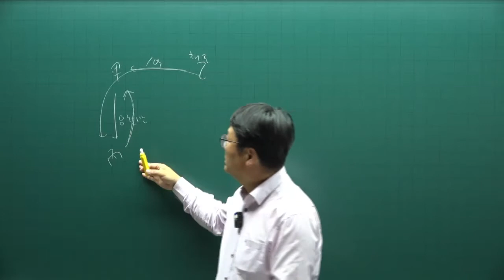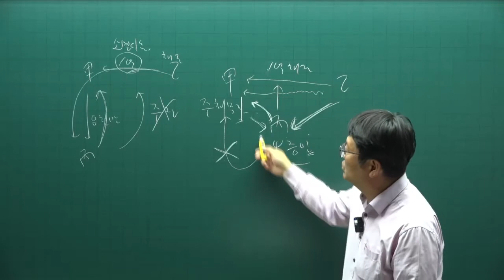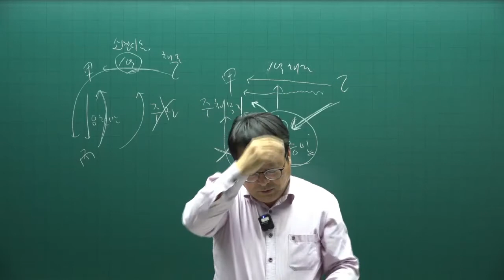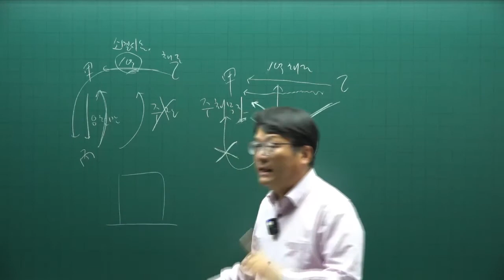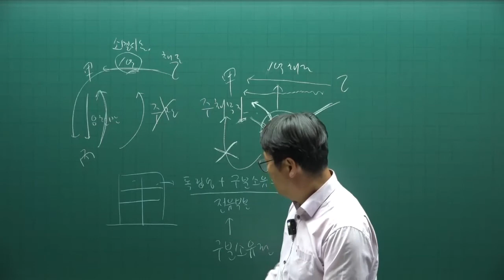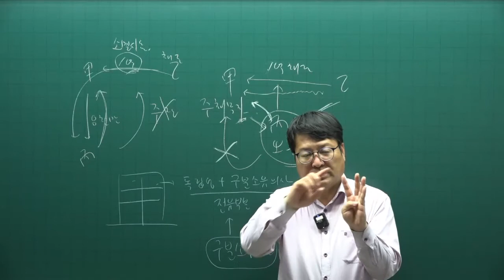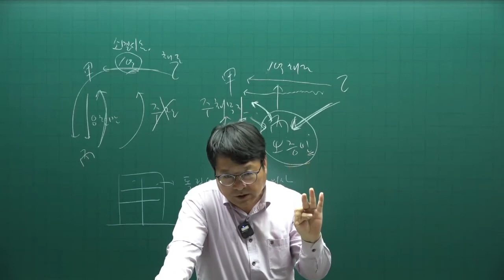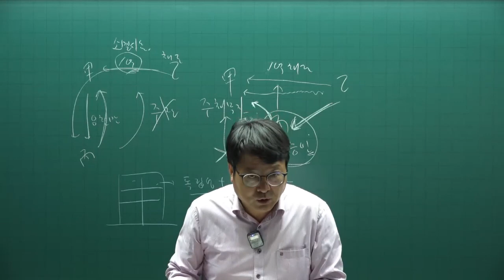[주전무] 2022년 주택관리사 민법 기출문제풀이과정 20강